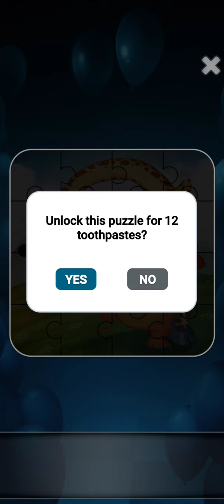Talking Ginger1 🤗Play Games &fun time with cute cat 🐈 😻@Tala girls games 🌸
Little Talking Ginger needs your help! Help him get ready for bed.

Little Talking Ginger needs your help! Help him get ready for bed and have fun along the way!

Ginger provides the best company - talk to him, tickle him and play games with him. You can even see what he’s dreaming about at night!

Enjoy your time with the little kitten, record videos of your fun time together and share them online!

Features:
- Have fun with Ginger: Pet him, poke him, tickle him and hear his cute laugh.
- Talk to Ginger: Talk to the little cat and he’ll repeat in his cute voice.
- Get Ginger ready for bed: Shower and blow dry his fluffy fur, brush his teeth and take him to use the potty.
- Play games with Ginger: Pop toothpaste bubbles, roll down the toilet paper and play the jigsaw puzzle game.
- Collect jigsaw puzzle images: Collect all the snapshots of Ginger’s vivid dreams.
- Brush teeth with Ginger: Don’t brush your teeth alone, brush them with Ginger.
- Record videos and share: Record videos of all the fun things Ginger does to send to your friends, or upload on Facebook and YouTube.